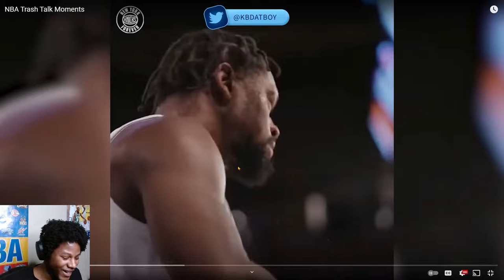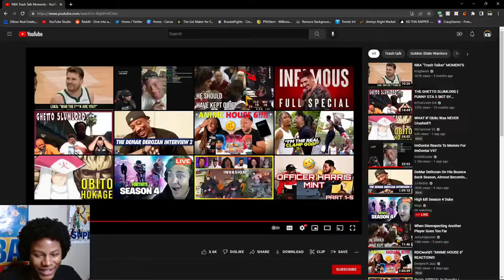DatBoyKB Reacts to "NBA TRASH TALK MOMENTS"!!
L.L.P.G                                                                             ¨Live Life Playing Games¨